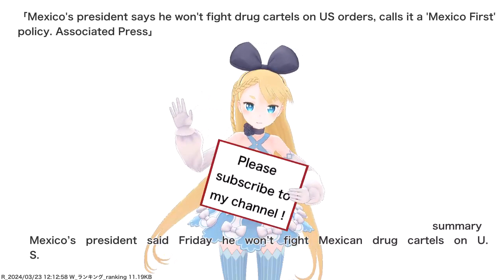Mexico's president says he won't fight drug cartels on US orders, calls it a 'Mexico First'...